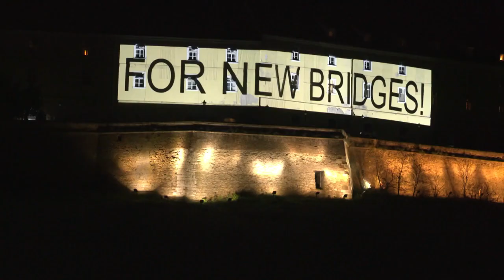Kulturhauptstadt 2022: Novi Sad setzt auf Brücken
Mehr als 1500 Veranstaltungen finden im Laufe des Jahres in der zweitgrößten Stadt Serbiens statt.